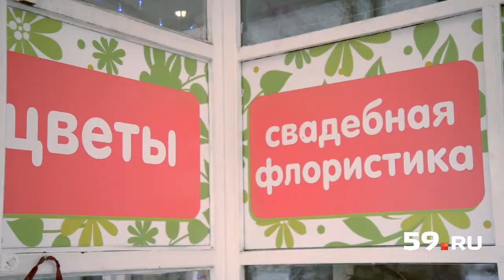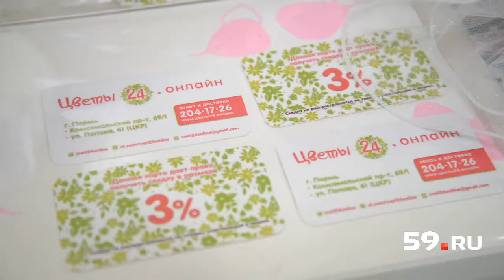Свадьба года: букет цвета марсала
Фото и видео Андрея Белоусова, монтаж Павла Гринкевича